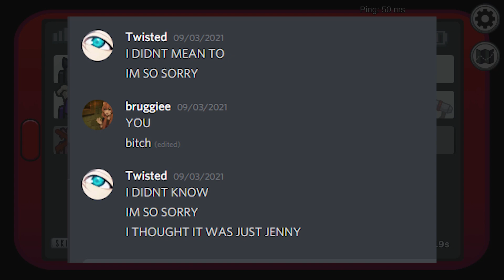mommy?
BARK BARK BARK